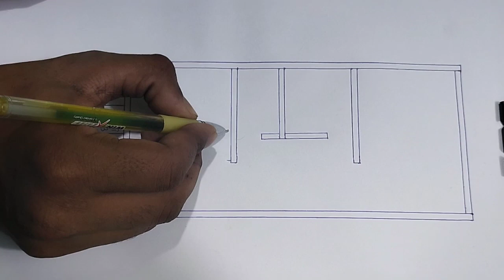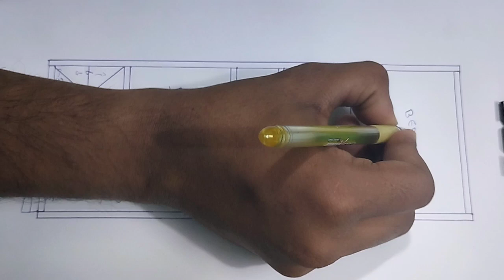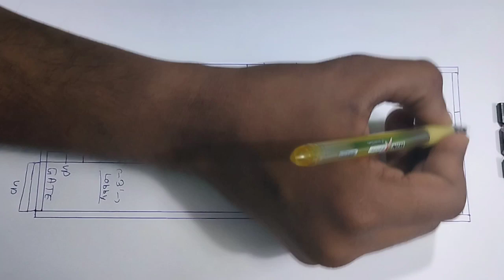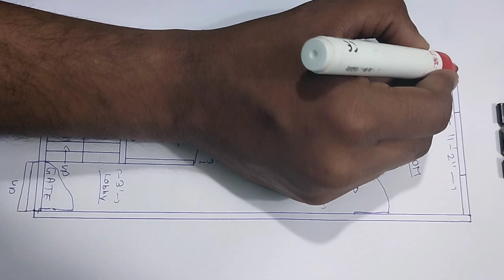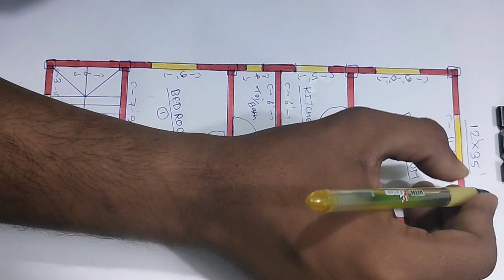12x35 house plan design ll 420 sqft ghar ka naksha ll 2 bhk flat makan ka design 2023 ll 12*35 🏡☑️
12x35 house plan design
420 sqft ghar ka naksha
2 bhk flat makan ka design 2023
12*35 🏡☑️